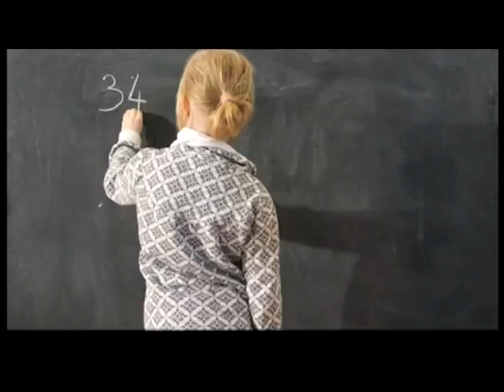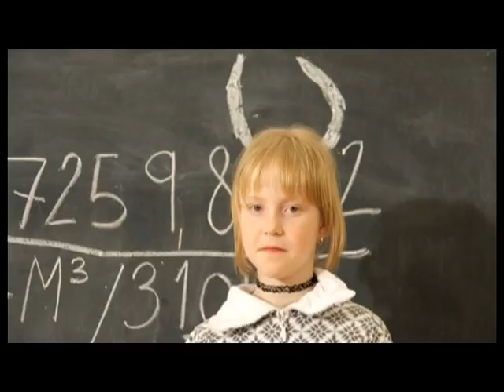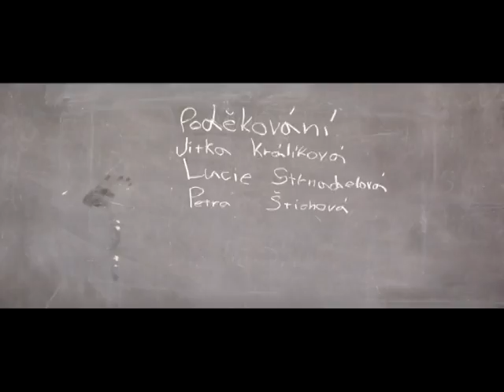chemie a prestavka